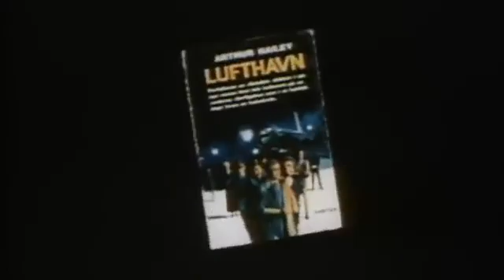Airport (1970) Theatrical Trailer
Airport is a 1970 American air disaster–drama film written and directed by George Seaton and starring Burt Lancaster and Dean Martin. Based on Arthur Hailey's 1968 novel of the same name, it originated the 1970s disaster film genre. It is also the first of four films in the Airport film series. Produced on a $10 million budget, it earned over $128 million. The supporting cast features Jean Seberg, Jacqueline Bisset, George Kennedy, Helen Hayes, Van Heflin, Maureen Stapleton, Barry Nelson, Lloyd Nolan, Dana Wynter and Barbara Hale. The film is about an airport manager trying to keep his airport open during a snowstorm, while a suicide bomber plots to blow up a Boeing 707 airliner in flight. It takes place at fictional Lincoln International Airport near Chicago. The film was a commercial success and surpassed Spartacus as Universal Pictures' biggest moneymaker. The movie won Helen Hayes an Academy Award for Best Supporting Actress for her role as an elderly stowaway and was nominated for nine other Academy Awards, including Best Picture, Best Cinematography for Ernest Laszlo, and Best Costume Design for designer Edith Head.

With attention paid to the detail of day-to-day airport and airline operations, the plot concerns the response to a paralyzing snowstorm, environmental concerns over noise pollution, and an attempt to blow up an airliner. The film is characterized by personal stories intertwining while decisions are made minute-by-minute by the airport and airline staffs, operations and maintenance crews, flight crews, and Federal Aviation Administration air traffic controllers.

Ernest Laszlo photographed it in 70 mm Todd-AO. It is the last film scored by Alfred Newman and the last film roles of Van Heflin and Jessie Royce Landis. It was also Ross Hunter's last film produced for Universal after a 17-year tenure.